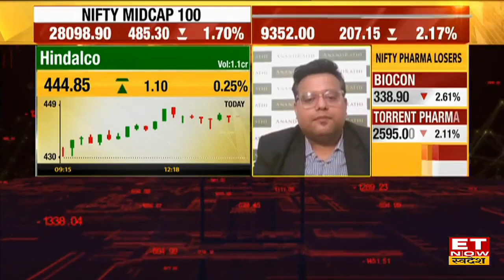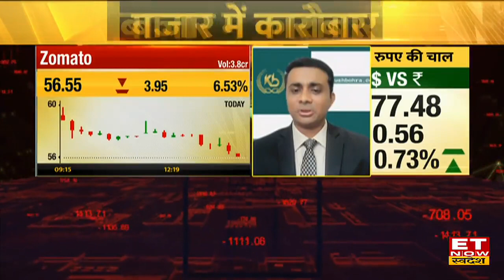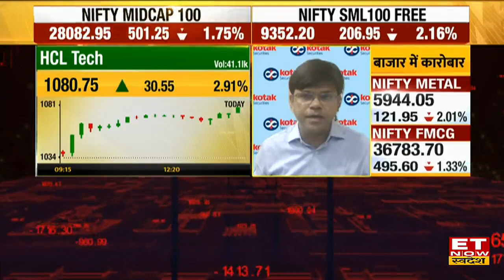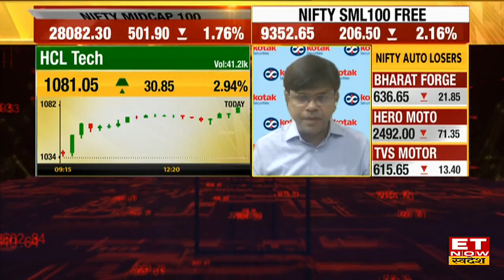Zomato Blinkit Merger: आखरी चरण में पहुंची मर्जर की प्रक्रिया जल्द होगा Bord Meeting के बाद ऐला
Zomato की अगली बोर्ड बैठक के बाद Zomato-Blinkit मर्जर का ऐलान संभव, मर्जर पर CCI मंजूरी जरूरी नहीं खबर पर ज्यादा जानकारी दे रही हैं